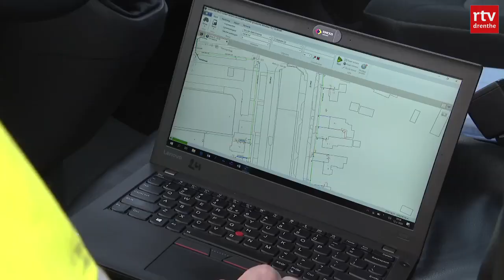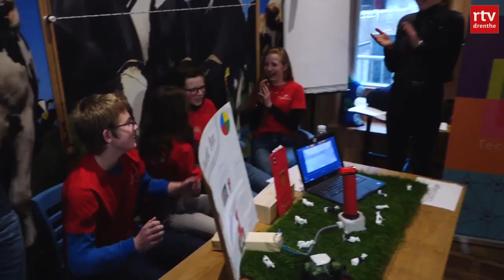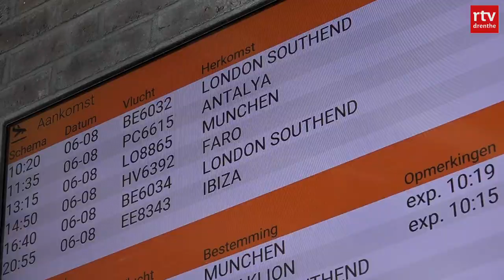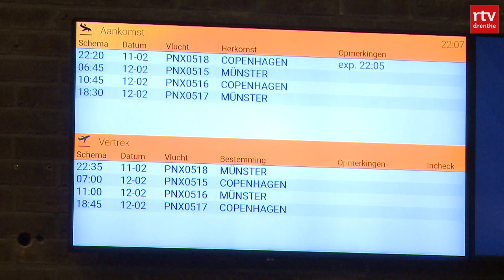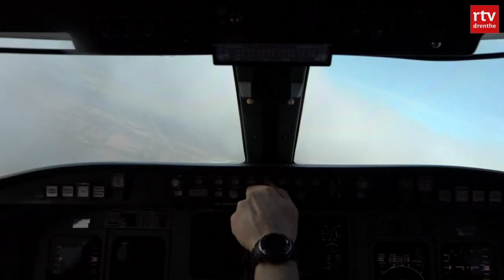Uitzending Drenthe Nu 12 februari 2020